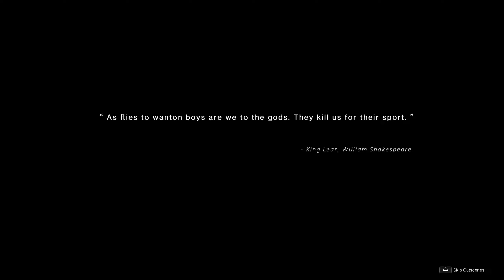ONCE HUMAN Gameplay - Walkthrough Part 1 (New English BETA)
ONCE HUMAN NEW Gameplay video on PC, Ultra (Beta).
ONCE HUMAN - New Upcoming Open World Multiplayer Survival Game.
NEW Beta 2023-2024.